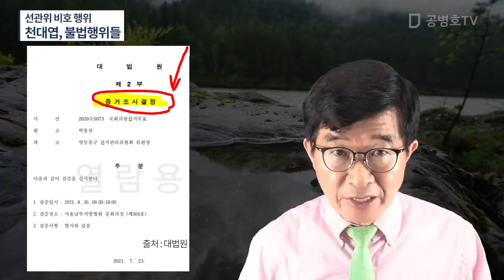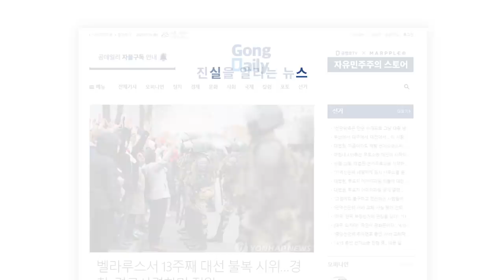선관위 비호 행위 / 천대엽, 불법행위들 [공병호TV]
Bitcoin : 3MTW849AkP2ftLeSK2teZHMmzLu7Z83s9U